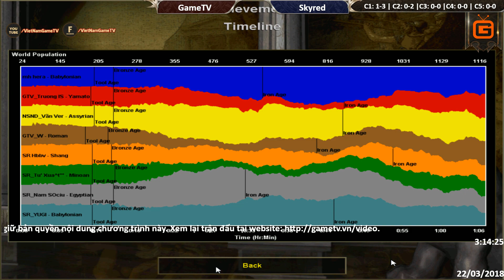C2T3 | 4vs4 Random | GameTV vs Skyred | Ngày 22-03-2018